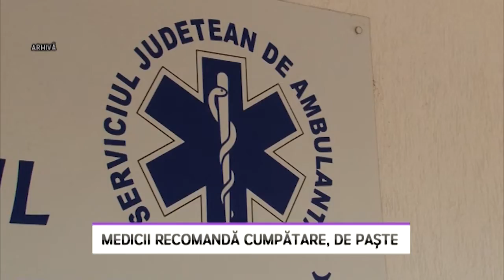Medicii recomandă cumpătare, de Paște - LITORAL TV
Medicii din toată țara sunt pregătiți pentru Sărbătorile Pascale. Turele Serviciilor de Ambulanță vor fi suplimentate, iar gărzile vor fi asigurate conform.